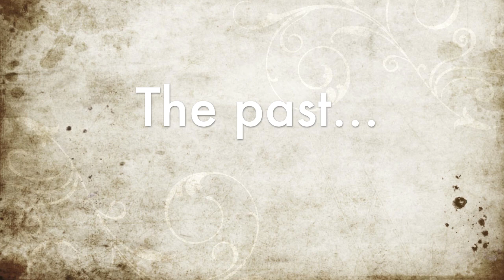Tarantismo-past and present of a traditional italian dance (HD quality)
A documentary about tarantismo, an ancient italian dance, that now is very famouse in the south of italy.